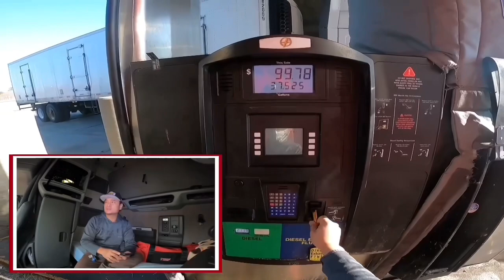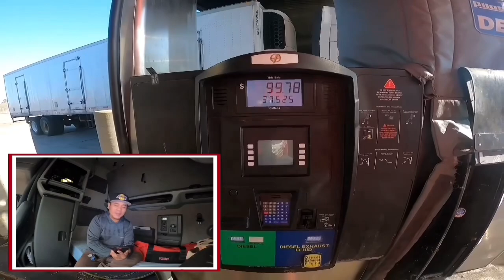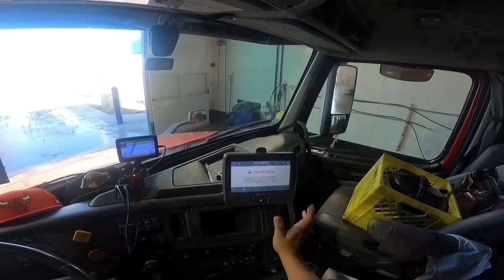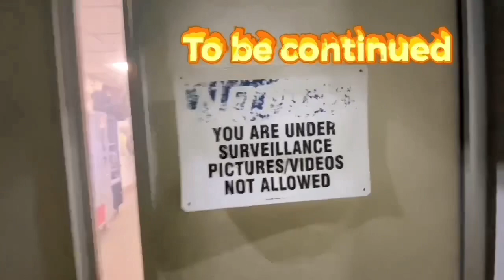BIYAHERO | LAKAY PINOY TRUCKER🇨🇦